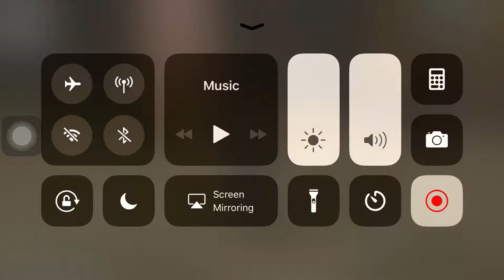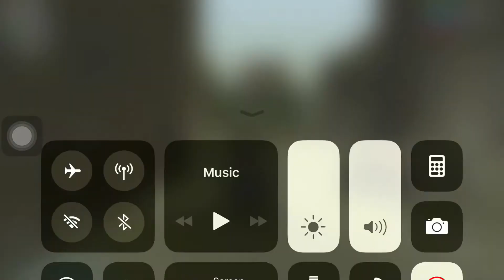Wow 😲 Toni Legendary Escape to the Home 🏡 of the Wicked Awesome 👏 🤚 Hands of Fate 😀😁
Hi 👋 Guys Video Clip Courtesy By Me New Era GTA 😊😊😁😁😍😍 Mixtape 2018